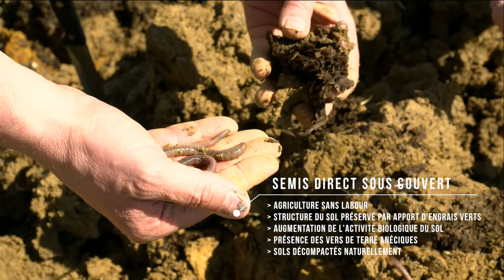AGRI URBAN Témoignages d'agriculteurs en Condroz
One of the last videos created in the frame of AGRI-URBAN Project. Agro-ecological production in Pays de Condruses, showing examples of farmers and breeders from this territory following this sustainable approach (in french)